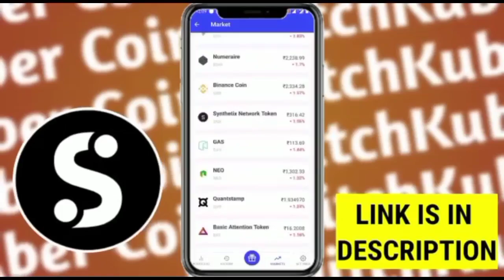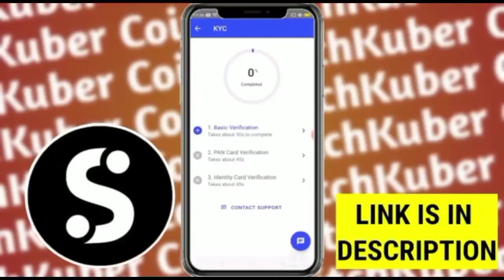Ipl 2022 mega auction two New teams announcing and Chennai super King retensions | ipl 2022 news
ipl 2022 mega auction latest information

"Cryptocurrencies and Cricket are very alike, more than you could possibly imagine, in the way that they’re both so dynamic and only with proper research and knowledge can you perform well in either. Watch the video to learn more about blockchain and why you should use Coinswitch Kuber, the most trusted crypto trading app in India, as your partner in your crypto journey!
And Complete your KYC to get Bitcoin worth INR50 free"